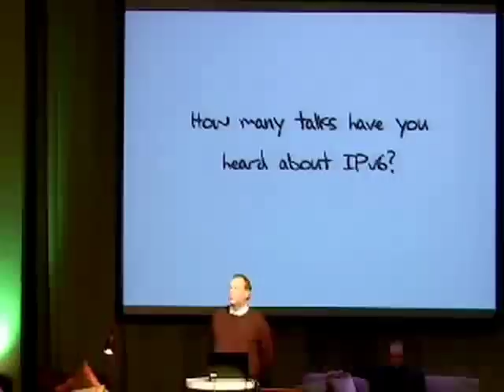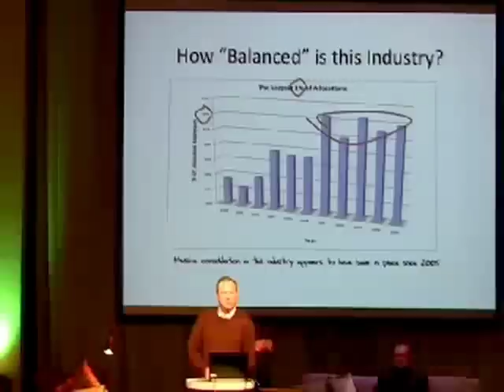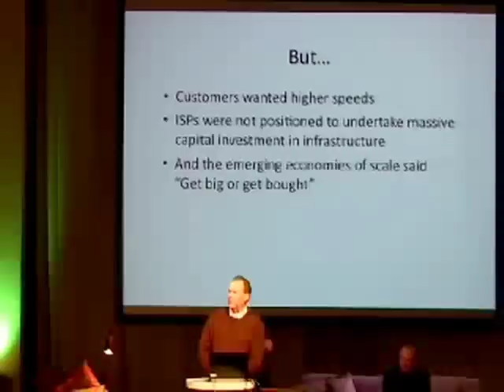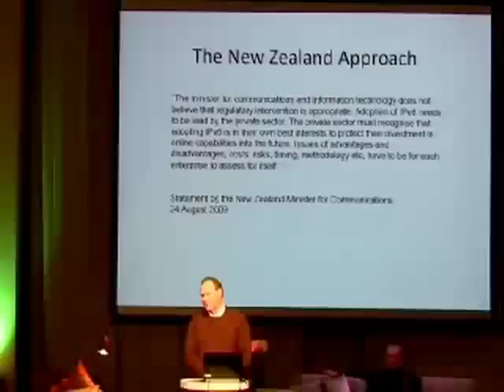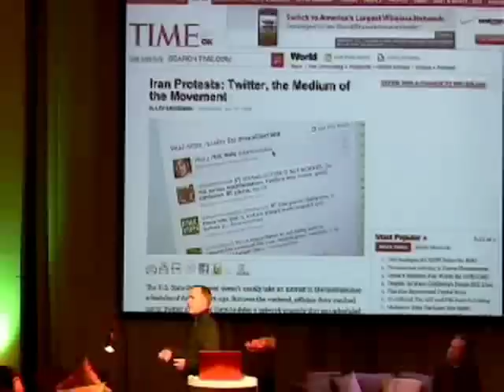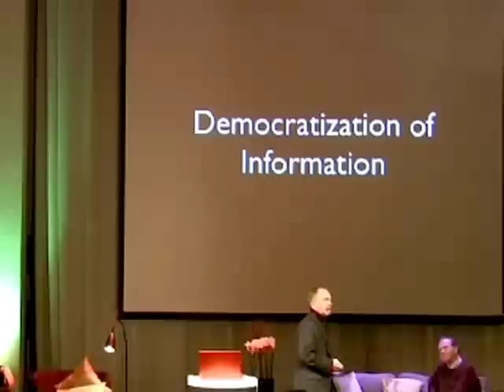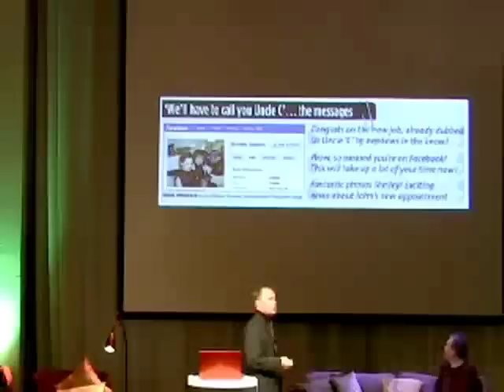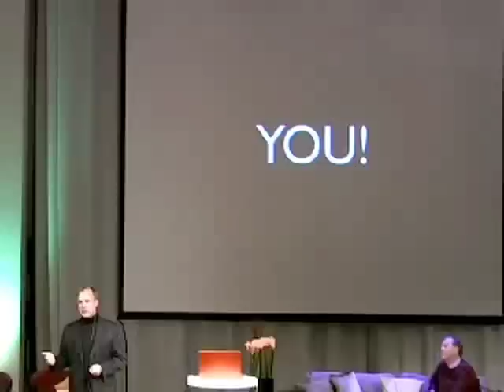Internetdagarna 2009 - Keynotes 4 november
Internet och samhälle i gemensam förvandling

I år har justitieminister Beatrice Ask (moderat) valt att tala på Internetdagarna, vilket vi förstås är stolta över. Internetdagarnas andra dag inleds med att ministern presenterar sin och regeringens syn på den lagstiftning som finns kring Internet, framför allt den som handlar om integritet och rättssäkerhet.

Dagens andra öppningsanförande hålls av Internetveteranen Geoff Huston från Australien, som gästar Internetdagarna för andra gången. Den här gången kommer han att tala om framtiden för Internetoperatörerna, och hur operatörernas utveckling påverkar Internet självt.

Som talare nummer tre har vi Netanel "Net" Jacobsson, en svensk entreprenör som under många år arbetat med Internetföretag i London, Israel och nu USA. Han var till nyligen anställd hos Facebook som ansvarig för företagets expansion utanför USA och är numera verksam som rådgivare till andra Internet- och spelföretag.

Moderator: Rune Brandinger, styrelseordförande .SE